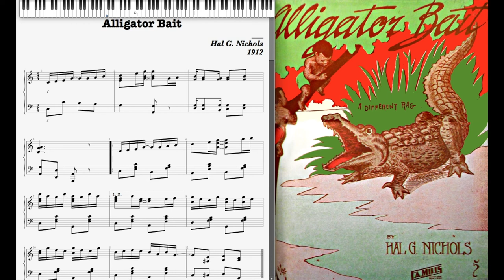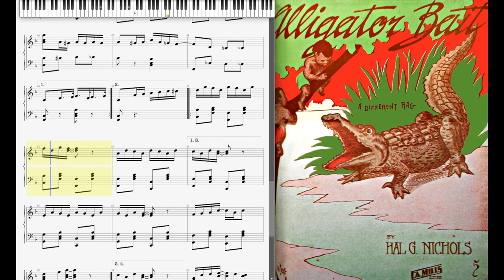Alligator Bait Rag (Dorian Henry, piano rendition)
Alligator Bait (A Different Rag) by Hal G. Nichols 1912